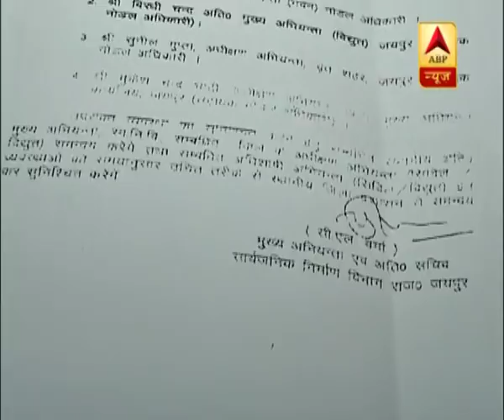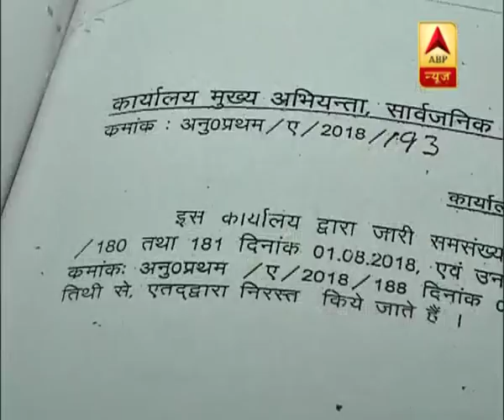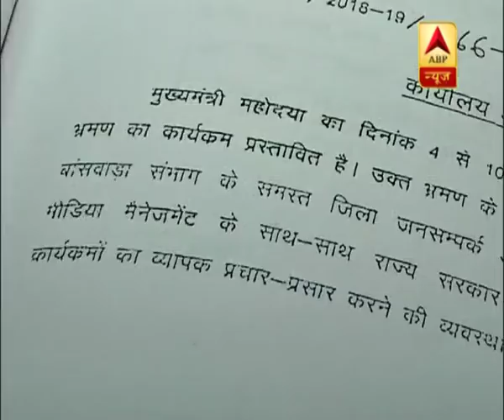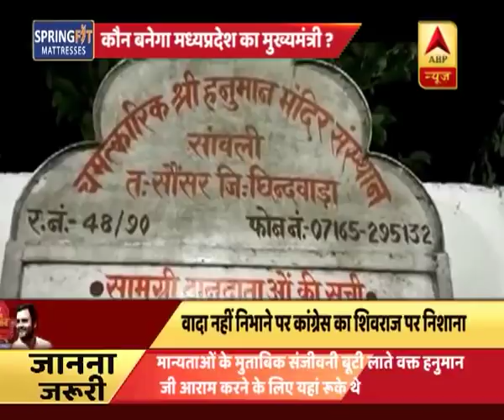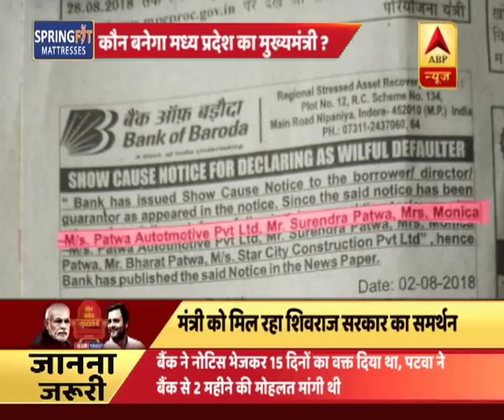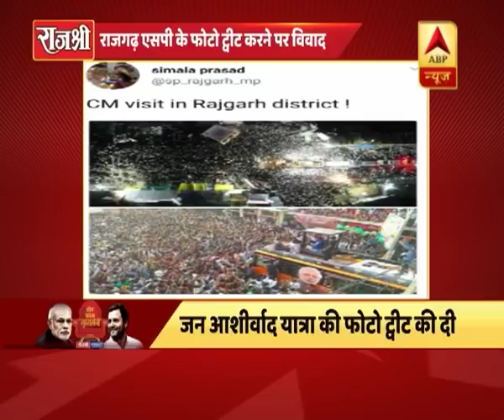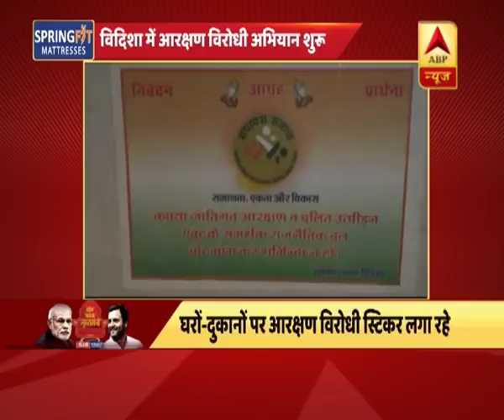Kaun Banega Mukhyamantri(21.08.2018): ''Atal Ji Was A Part Of BJP'', Congress' Reply | ABP News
Bharatiya Janata Party (BJP) president Amit on Monday paid tribute to late Atal Bihari Vajpayee and said, the latter never let the party deviate from the path of its ideology.